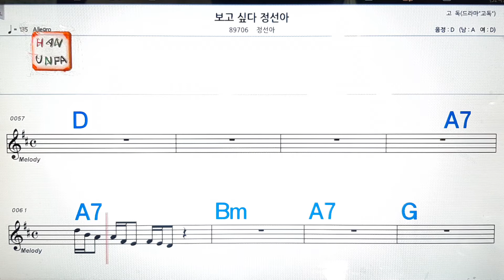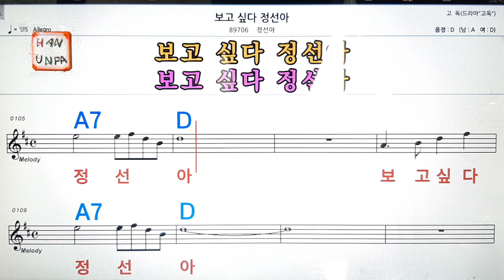보고 싶다 정선아/정선아💋노래방,통기타 ,코드 큰악보,가라오케,반주💖Karaoke, Sheet Music, Chord, MR